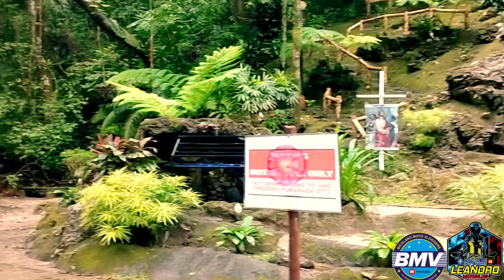Zigzag road Quezon province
pleasesubscribe to my YouTube channel thank you in advance 💕